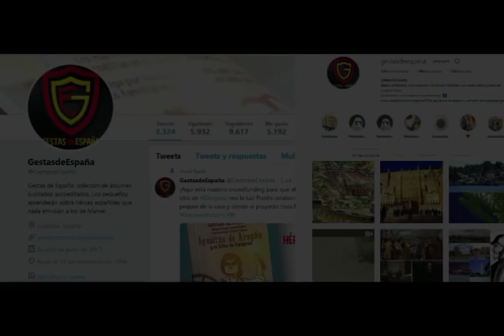🤔 ¿QUIÉN FUE EL CID CAMPEADOR? 🤔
¿Conoces a don Rodrigo Díaz de Vivar "El Cid Campeador"?

Acompáñanos a conocer la historia al completo de este increible personaje. Decidimos hacer este vídeo a petición de un Gestero de twitter, ojalá aprendáis mucho sobre su historia.

(En el minuto 02:41, donde dice Toro, debe decir Zamora)

¡No te pierdas todos nuestros vídeos!

Y aún quedan muchos más…

Te comendamos 'España en el mundo. Curiosidades para leer en familia' que puedes adquirir aquí:

¡Alto! Date una pausa, explora el canal y descubre todos nuestros vídeos. Disfrútalos pero, sobre todo, recomiéndaselo a todos tus amigos.

¡Queremos llevar la Historia de España a todas las casas! 🏘️  🇪🇸